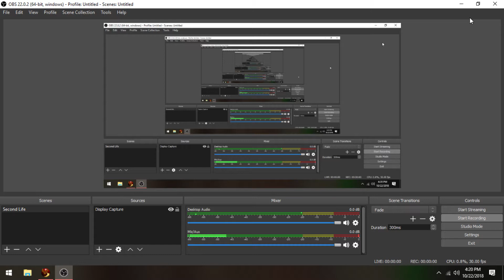Till you come back home!